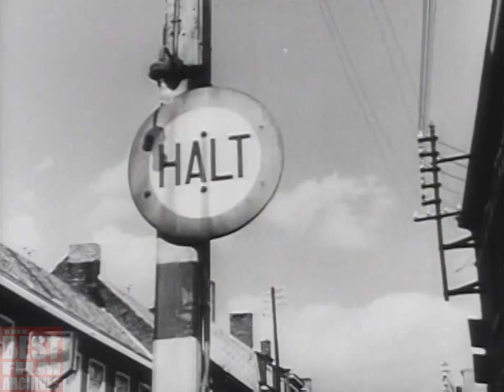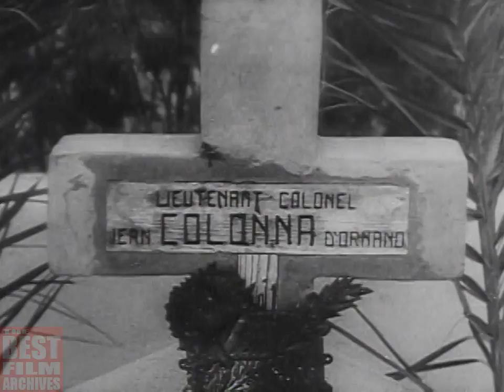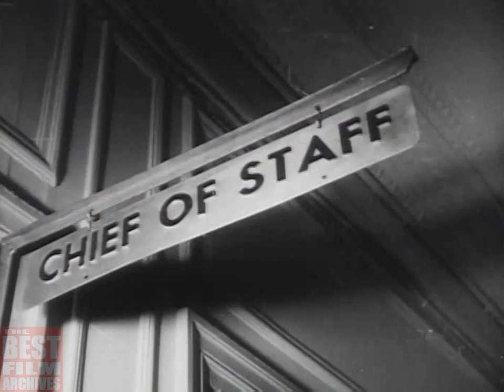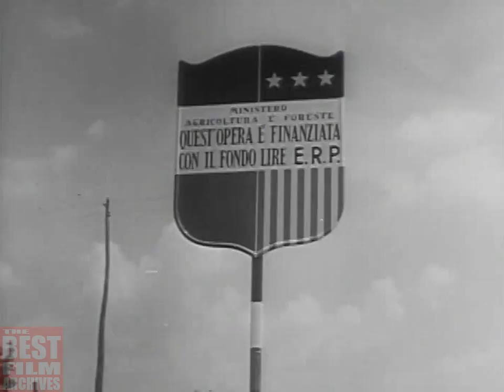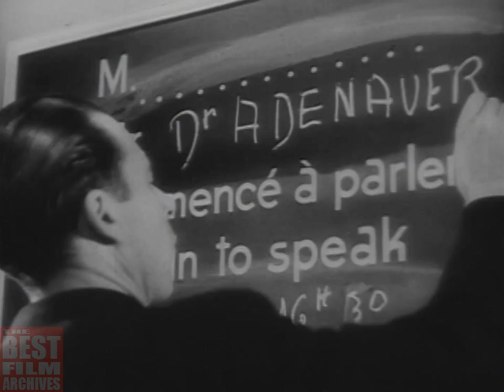How Did World War 2 Change Europe | Post-War Europe | Documentary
This old U.S. Army documentary film reviews the results and aftermath of World War 2 in Europe and shows us how did the United States and the Soviet Union come to dominate the continent after 1945. The documentary focuses on the history and accomplishments of NATO and defines its role in defense of western Europe against the Communist threat.

Rebuilding Europe - The Marshall Plan:
At the end of the World War 2, millions of people were homeless, the European economy had collapsed, and much of the European industrial infrastructure had been destroyed. The Soviet Union, too, had been heavily affected. In response, in 1947, U.S. Secretary of State George Marshall devised the "European Recovery Program", which became known as the Marshall Plan. Under the plan, during 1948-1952 the United States government allocated $13 billion ($138 billion in 2015 dollars) for the reconstruction of Western Europe. The goals of the United States were to rebuild war-devastated regions, modernize industry, make Europe prosperous again, and prevent the spread of communism. Some 18 European countries received Plan benefits. Although offered participation, the Soviet Union refused Plan benefits, and also blocked benefits to Eastern Bloc countries, such as East Germany and Poland. In order to answer the challenge of the Marshall Plan, the USSR developed its own economic plan, known as the Molotov Plan.

Military organizations - NATO and the Warsaw Pact:
The world wars ended the pre-eminent position of the old European powers in the world. At the Yalta Conference (held from February 4 to 11, 1945), Europe was divided into spheres of influence between the victors of World War 2, and soon became the principal zone of contention in the Cold War between the two power blocs, the Western countries and the Communist bloc. In order to counter the military power of the Soviet Union and to prevent the revival of nationalist militarism in Europe the United States and the majority of European liberal democracies at the time (United Kingdom, France, Italy, Netherlands, West Germany etc.) established the NATO (North Atlantic Treaty Organization) military alliance on 4 April 1949. On 14 May 1955, the Soviet Union and its satellites in Europe (Bulgaria, Czechoslovakia, East Germany, Hungary, Poland, and Romania) established the Warsaw Pact as a counterpoint to NATO. Each alliance was intended to defend against a potential invasion by the other.

The divided Europe:
Communist states were established in the East, while parliamentary democracy became the dominant form of government in the West, and proved highly popular there until the turmoil of the late 1960s (for example the Berlin Crisis of 1961 which culminated in the city's de facto partition with the East German erection of the Berlin Wall). Most historians point to its success as the product of exhaustion, economic prosperity, or the constraints imposed by the Cold War.

Western Europe launched a process of political and economic integration, with the aim to unite the region and defend it. This process included organizations such as the European Coal and Steel Community (established in 1951 by the Treaty of Paris), which grew and evolved into the European Union, and the Council of Europe. This effort primarily began as an attempt to avoid another military conflict between Germany and France by economic cooperation and integration, and a common market for important natural resources.

Fall of the Soviet Union:
In the 1980s, the Soviet leader Mikhail Gorbachev initiated political movements - called perestroika and glasnost - for reformation of the Soviet political and economic system, which weakened Soviet influence in Europe, particularly in the USSR. In 1989 the Berlin Wall came down and Communist governments outside the Soviet Union were deposed. In 1990 the Federal Republic of Germany absorbed East Germany, after making large cash payments to the USSR. In 1991 the Communist Party in Moscow collapsed, ending the USSR, which split into fifteen independent states. The largest, Russia, took the Soviet Union's seat on the United Nations Security Council. In the post–Cold War era, NATO and the EU have been gradually admitting most of the former members of the Warsaw Pact.